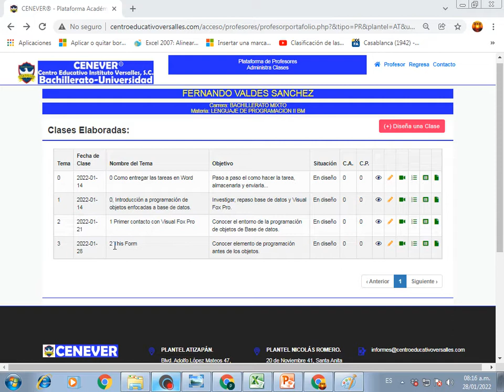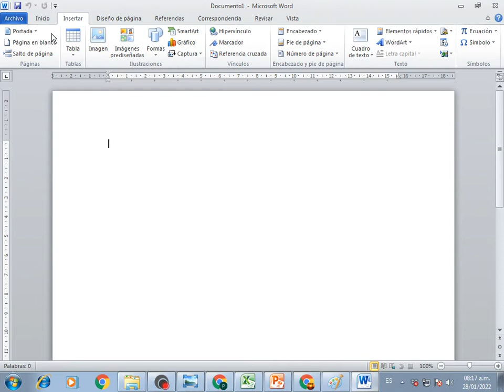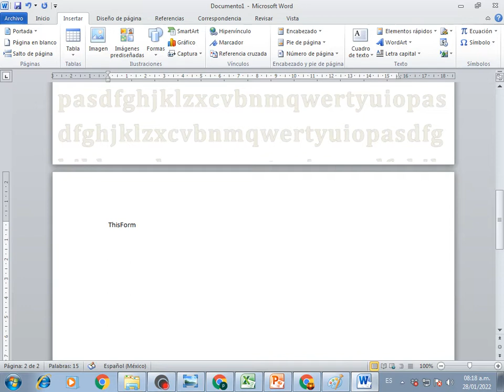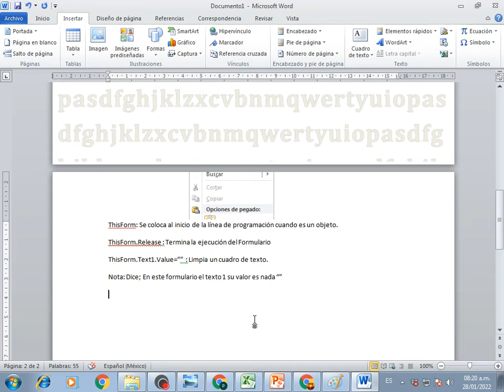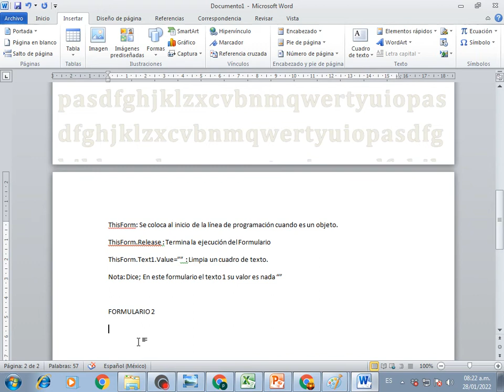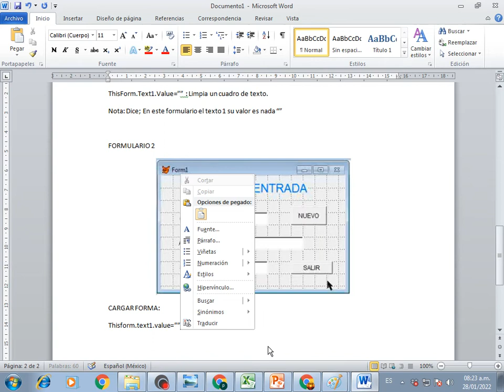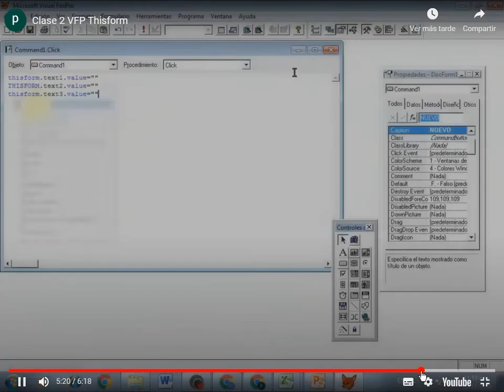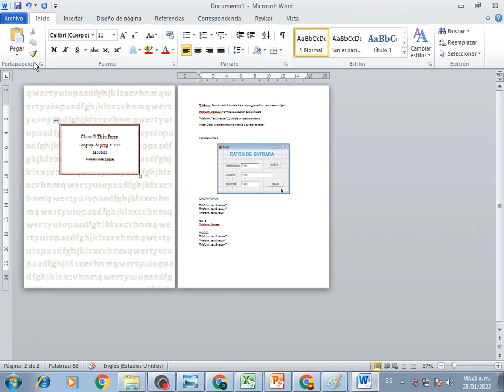Como entregar trabajos de VFP